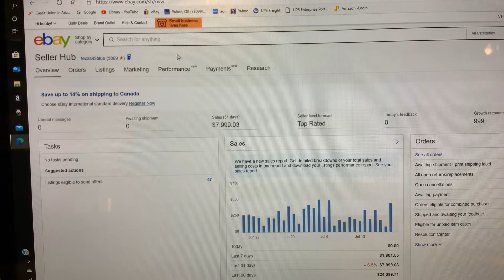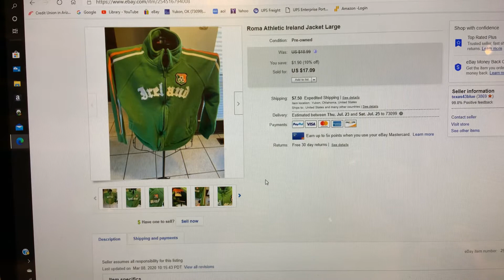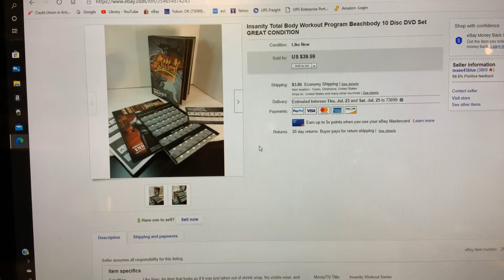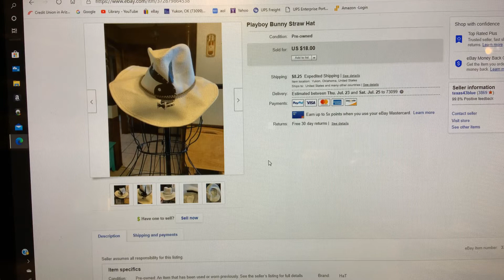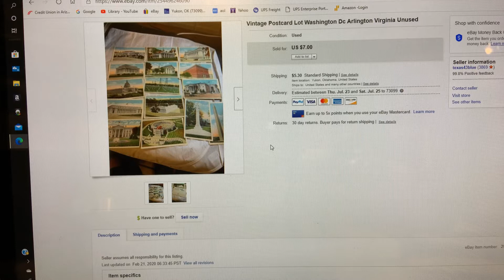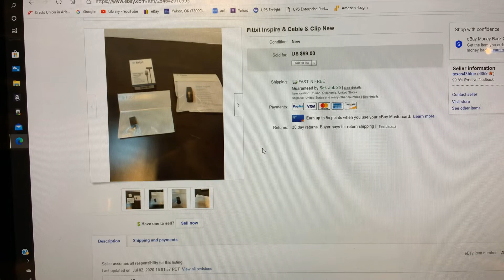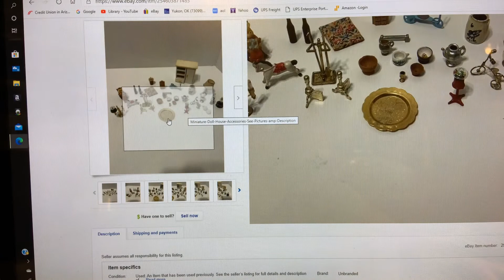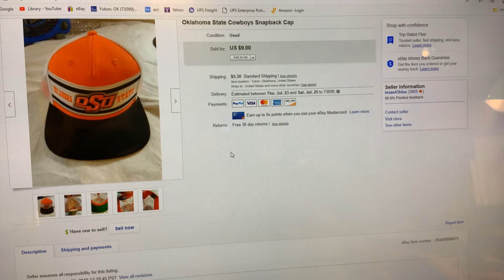What if I don’t live near sourcing opportunities? Tips to find items to sell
There are many ways to source items with low cost of goods and re sell to make money. Plus, What I sold Sunday on eBay for over $300.